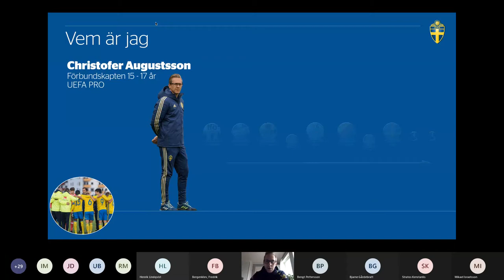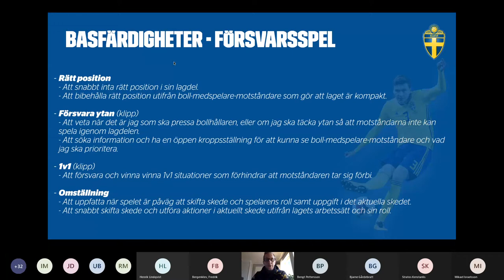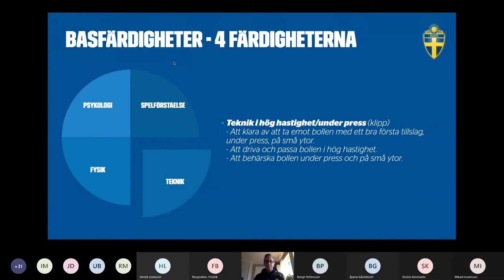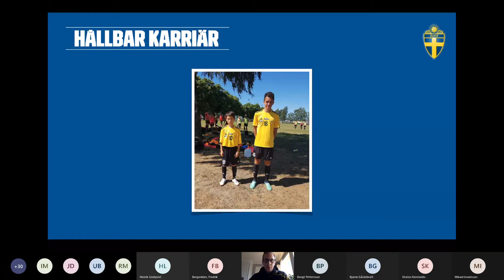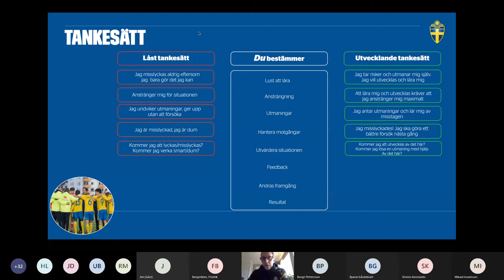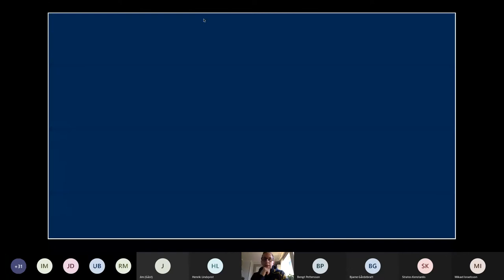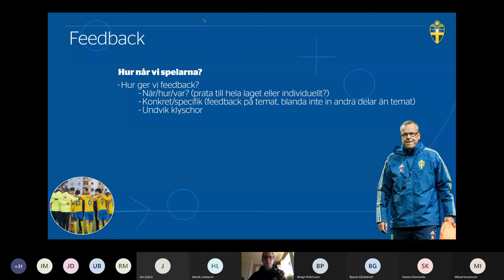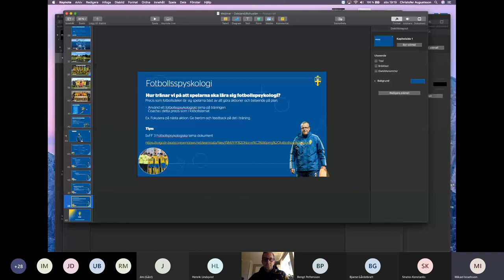Föreläsning Christofer Augustsson SvFF 20210328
Spelarutbildning pojk
-Vilka färdigheter bör unga spela behärska
-Hur kan man påverka sin egen utveckling
-Hur kan vi som tränare hjälpa spelaren